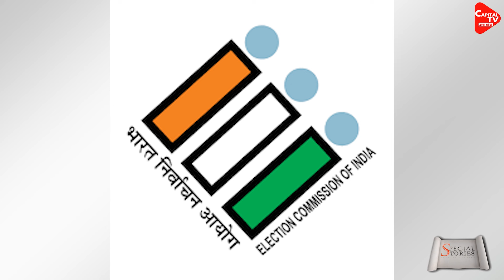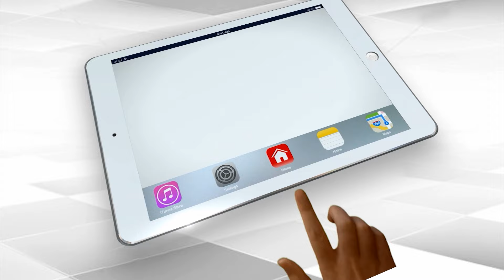ETAH में एक ही शख्स ने की आठ बार वोटिंग, वीडियों वायरल होने के बाद युवक गिरफ्तार | Capital TV UP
After the voting held on May 13 in Aliganj assembly of Etah district, a video of a minor casting fake vote has gone viral on social media. The viral video is said to be of Khiriya Pamaran, booth number 343 of Aliganj assembly constituency of Farrukhabad Lok Sabha constituency. The Election Commission lodged an FIR in this matter at Nayagaon police station in Etah district. The young man seen in the video has been arrested by the police.